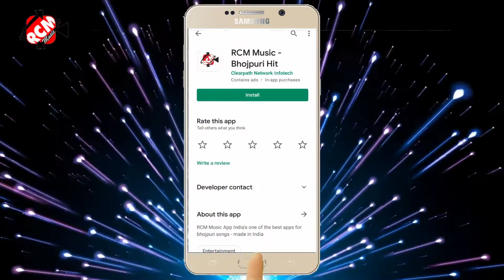#2021 song jari Dono indicator bhojpuri song